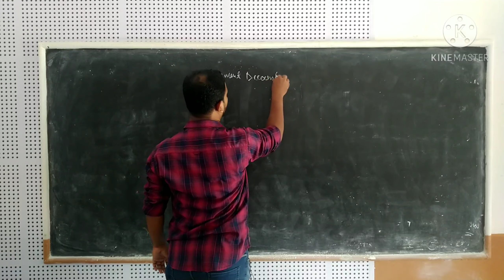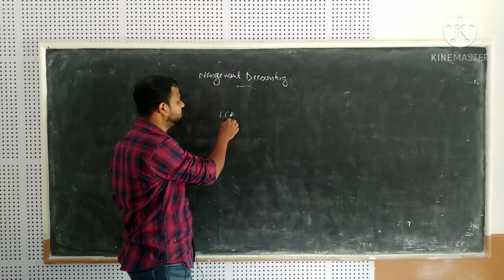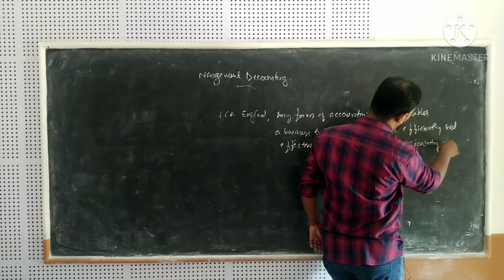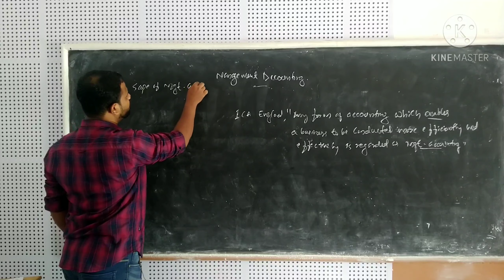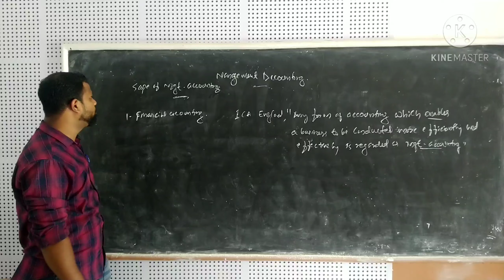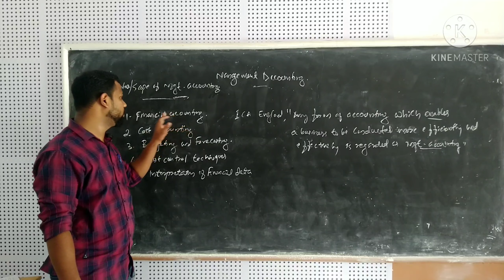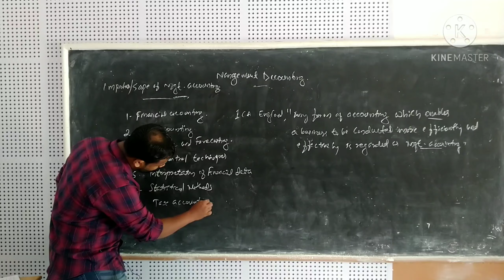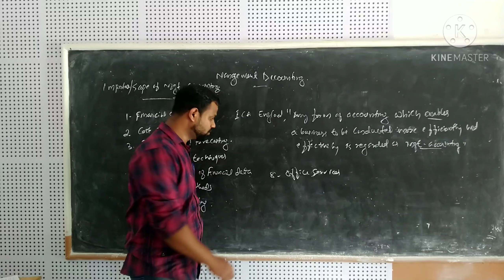4th sem. BBA Cost and management accounting-Management accounting